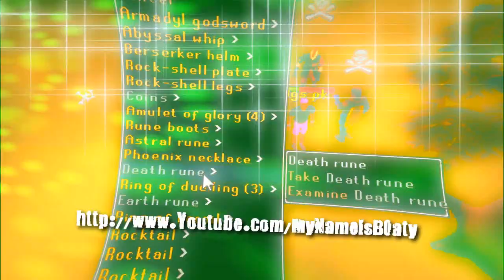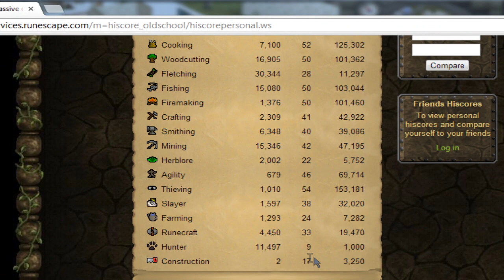Runescape 2007 | B0aty Progress Video 3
Still a while until I PK but i will have a perfect account again when i do again :)